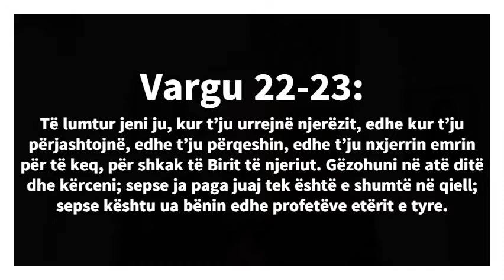20 JANAR 2022 Entje MESAZHI I UNGJILLIT TË DITËS UNGJILLI SIPAS LUKAIT 6 :17 -23